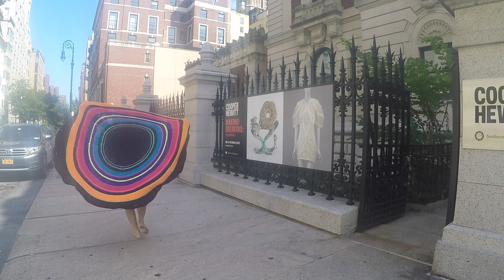New York Minute 170716 Cooper Hewitt Museum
It has been my dream to perform in public places, I have always wanted to do this in the Philippines. Observing in NY - parks and subways, streets and other public spaces, I was inspired by the people's freedom of expression and was compelled to just let go of my inhibitions and express myself, hopefully progress to building more self-confidence and exchanging stories with people in the streets and follow where my art leads me to.AT MOMA Police Jimenez watched and encouraged me to go on and perform longer.
"New York Minute" performances
Performance by Aze Ong
Video and Music mix by Ged Merino